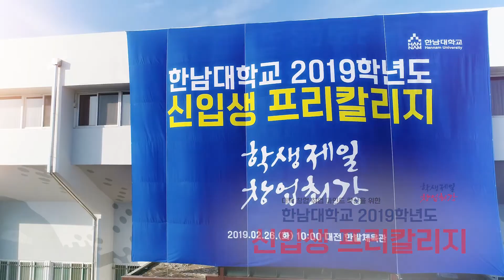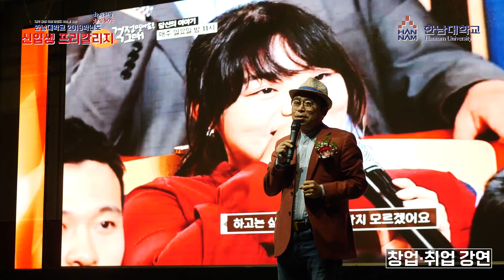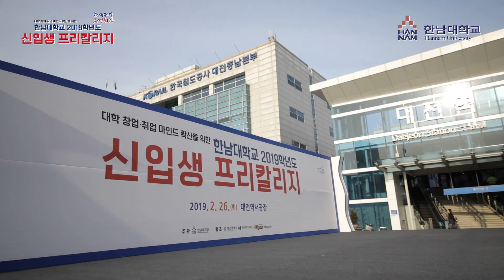한남대학교 프리칼리지 현장!(Full Ver.)